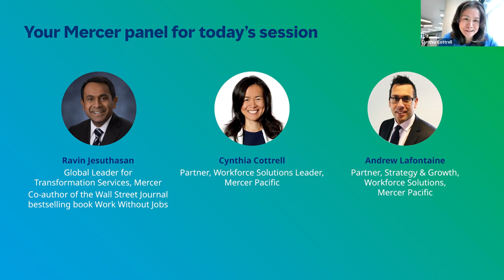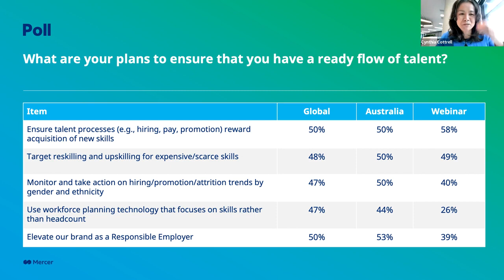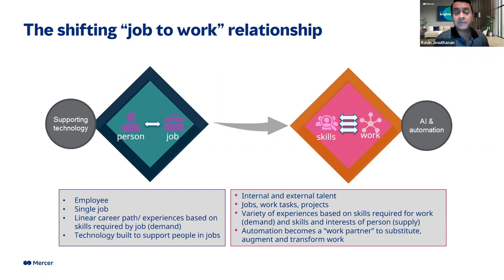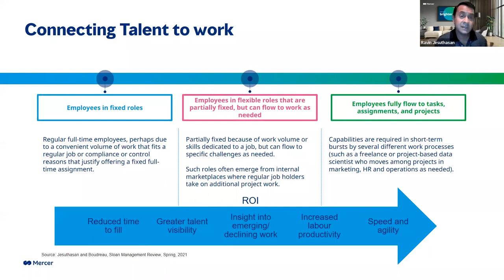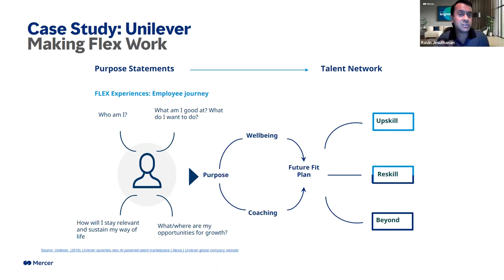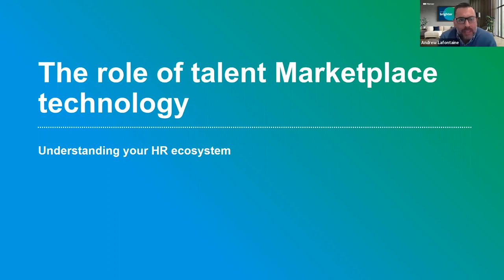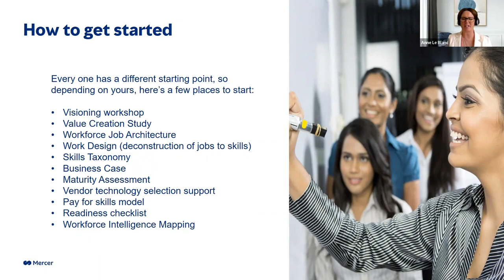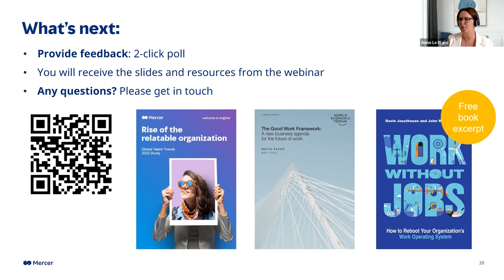Beyond the job: a new way to connect talent to work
A roadmap to upskill and reskill your organisation with data, insights and talent marketplace technology.